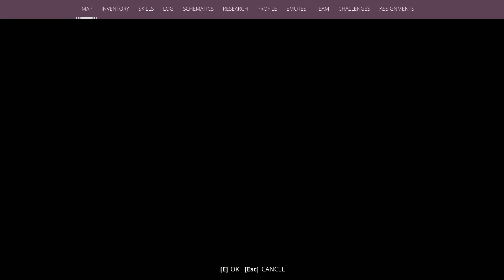Generation Zero: Strength In Numbers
Dive into the heart of cooperation and camaraderie in Generation Zero as we tackle the "Strength in Numbers".
Experience the thrilling gameplay walkthrough where teamwork turns into the most powerful weapon against the relentless robotic onslaught. We'll explore the alluring terrain of Sweden in the 1980s while showcasing the strength of strategic cooperation and teamwork against insurmountable obstacles. Anticipate exhilarating confrontations, insights into cooperative gaming, and the victory of togetherness over the mechanical threat. Let's unite to overcome the obstacles that lie ahead and unleash the power of numbers!